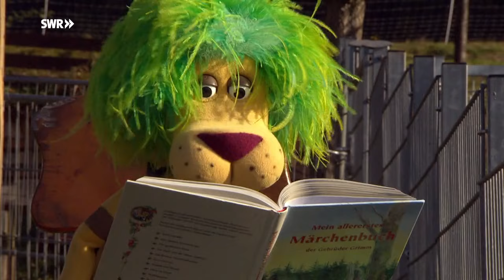Wieso quieken Schweine? | OLI's Wilde Welt | SWR Kindernetz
OLI hat den Schweinen ein schönes, großes Außengehege gebaut. Und die Schweine sind vor Freude ganz aus dem Häuschen. Das meint zumindest OLI. Denn wie soll man das laute Quieken denn anders verstehen?